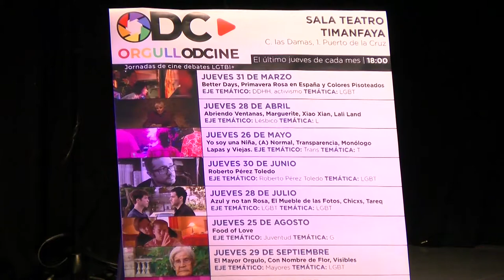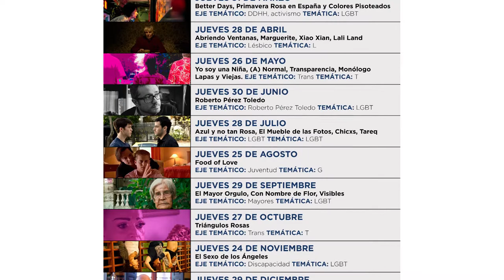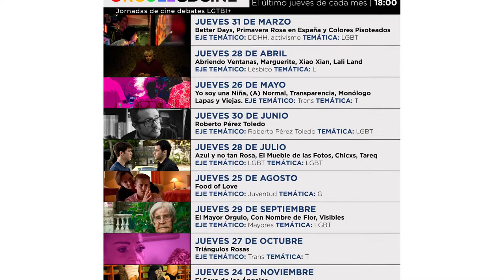Presentación "Orgullo de Cine", Puerto de la Cruz